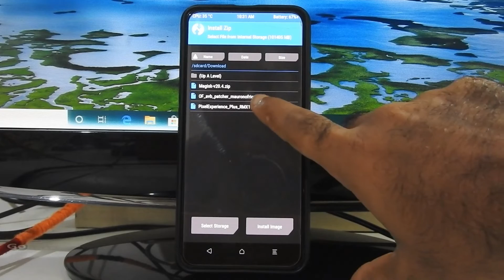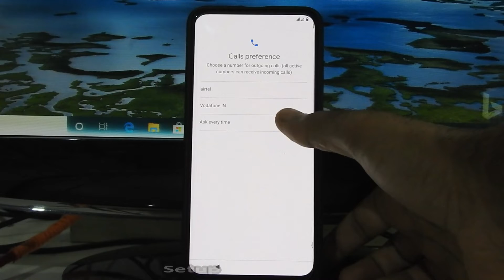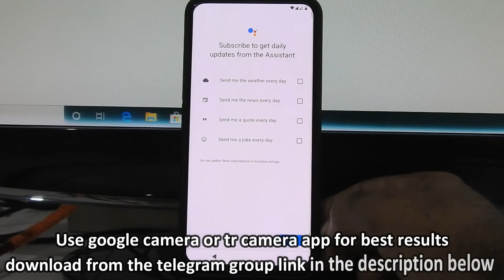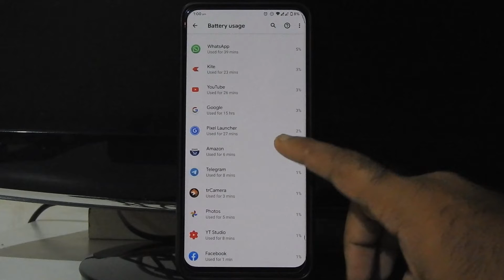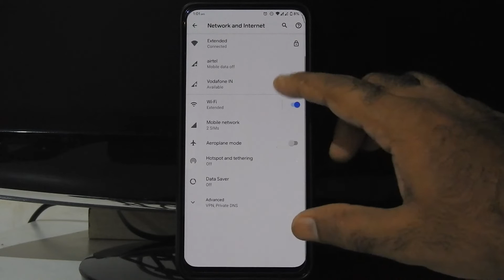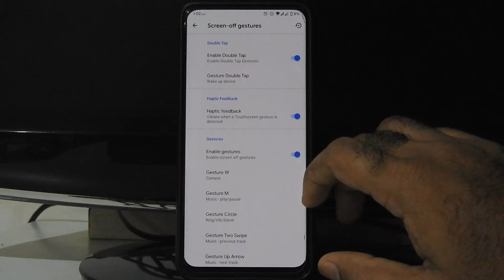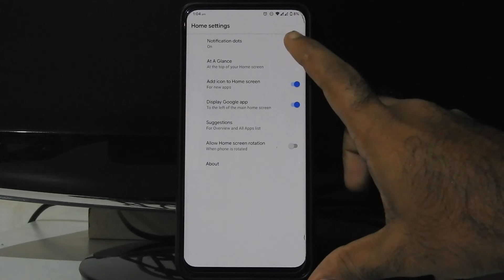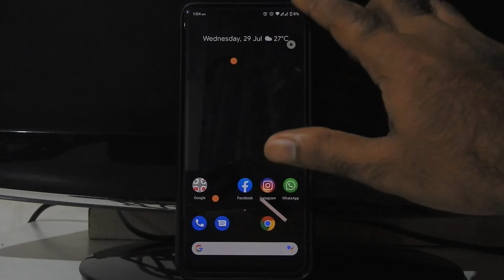PIXEL EXPERIENCE PLUS ANDROID 10 CUSTOM ROM FOR REALME X INSTALL GUIDE+FULL REVIEW | BEST ROM?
PIXEL EXPERIENCE PLUS ANDROID 10 CUSTOM ROM FOR REALME X INSTALL GUIDE+FULL REVIEW
You must be on ColorOS 6 firmware before flashing this rom if not do it first

ROM Dev :  indroider
[ROM][10.0][RMX1901] Pixel Experience Plus Edition [AOSP][UNOFFICIAL][2020/06/27]

Google Pay UPI : mandardhulap91-1@oksbi

Follow: @RealmeXUpdates
BY
Mads Tech